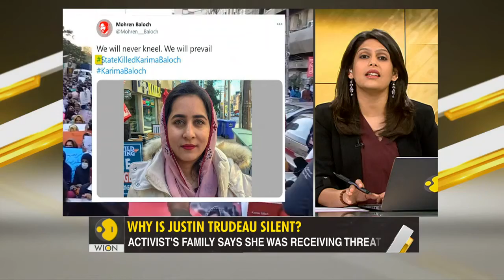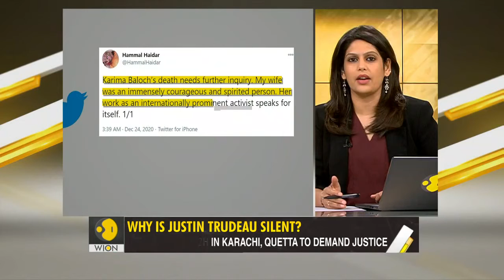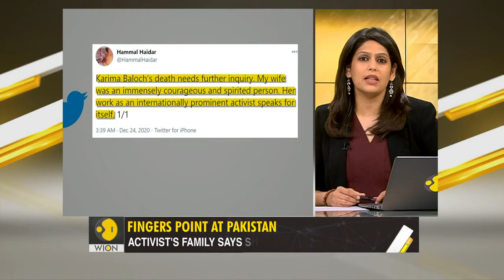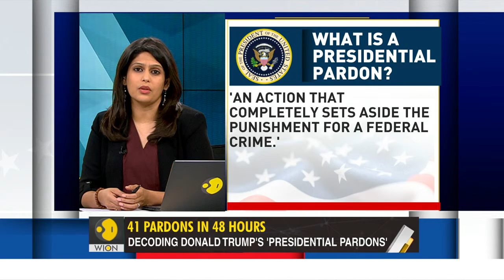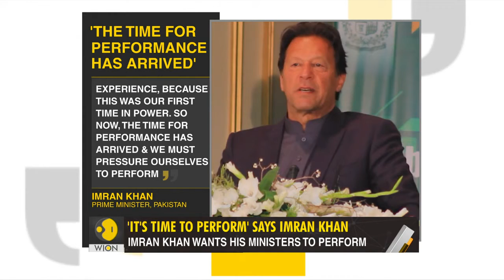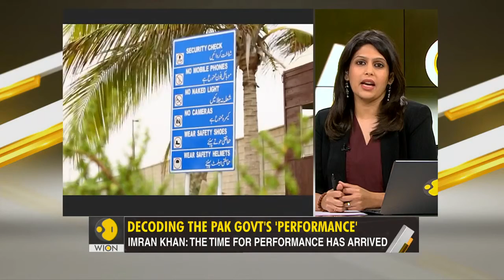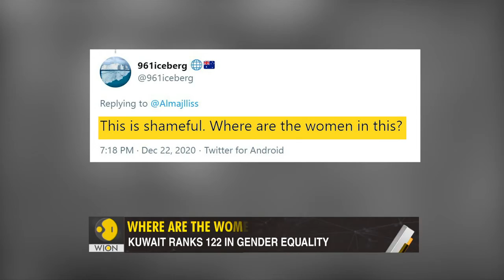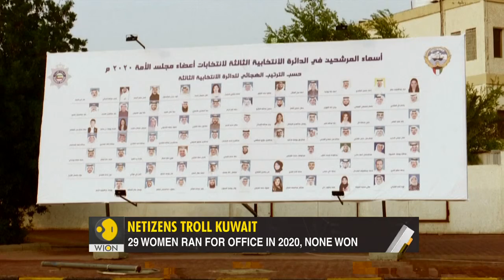Watch: Gravitas Live With Palki Sharma Upadhyay | Yasuhide Nakayama on WION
On Gravitas with Palki Sharma Upadhyay:
+ Gravitas exclusive: Yasuhide Nakayama on WION

+ European Union - UK reach agreement on Brexit

+ Baloch activist found dead: Protest in Canada

+ Outrage over Trump pardons

+ Daniel Pearl's killer to walk free